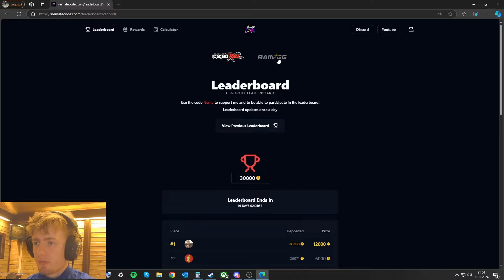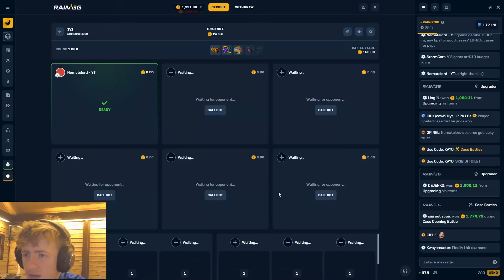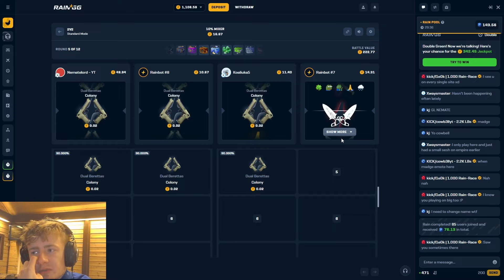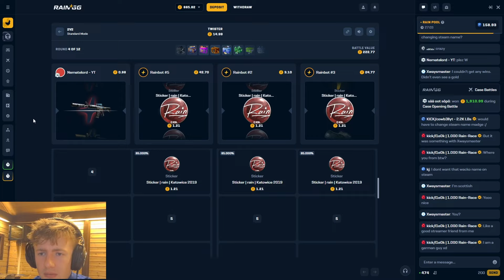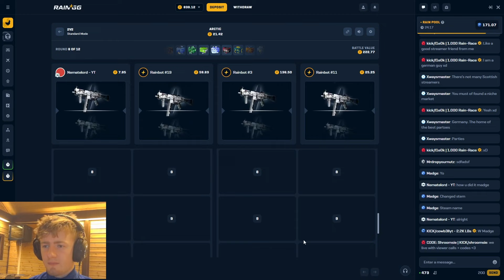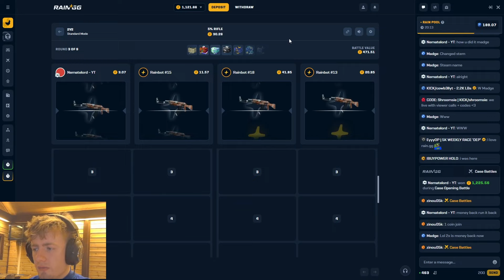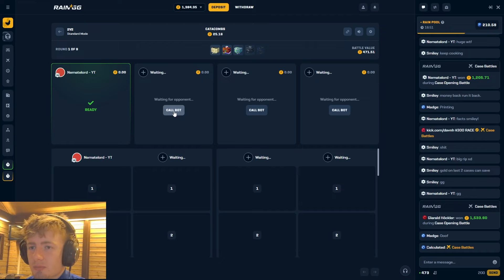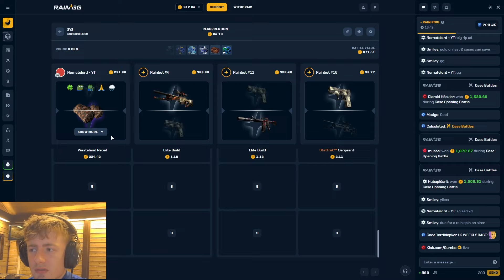WE DEPOSITED 1500coins AND THIS HAPPENED!! (rain.gg)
For totally free 5% deposit bonus, sponsored battles and more, write "nemate" when you click deposit! (remember to hit apply before every deposit!)
coins paid from csgoroll.